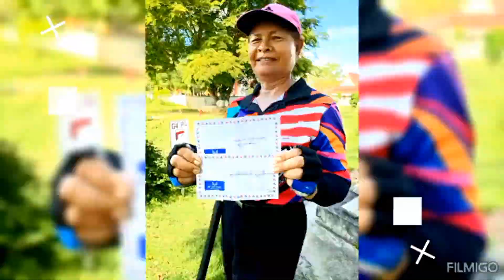ข่าว ประธานวู้ดบอลรักสงขลา นำนักกีฬาไปในรายการเพื่อนช่วยเพื่อนที่จังหวัดสตูล ๙ พฤษภาคม ๒๕๖๖